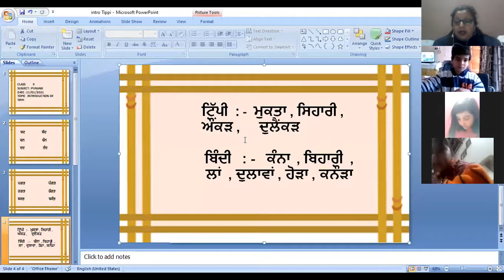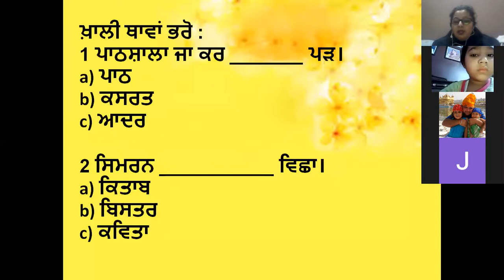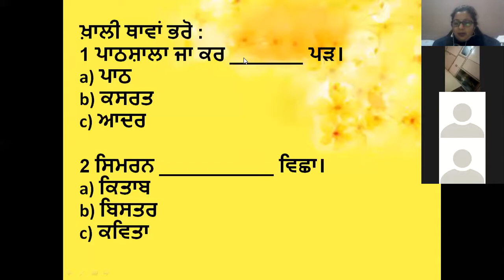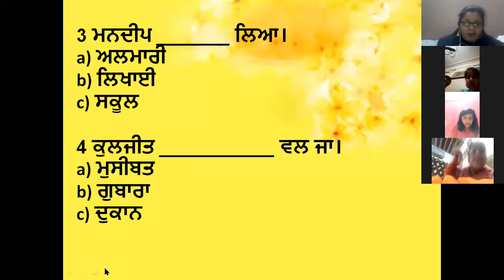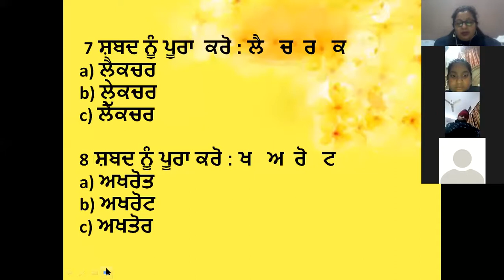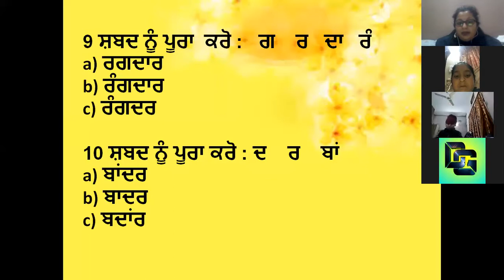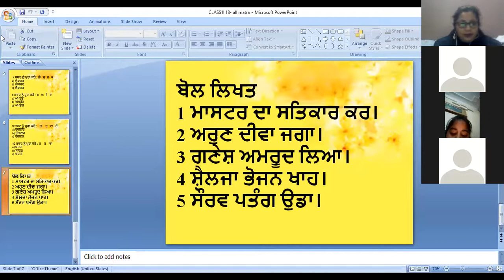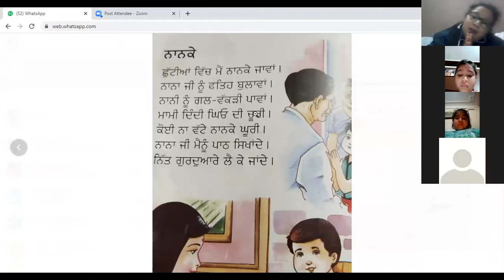CLASS II PBI VIRTUAL CLASS 18-01-2021